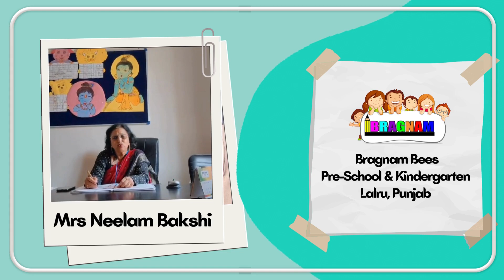Happy Franchise owners of Bragnam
"Discover the excellence in early childhood education with Bragnam
🙏🏻Our commitment to delivering top-tier preschool education is exemplified by the experiences of our associate,
Mrs Neelam Bakshi, in Lalru, Punjab. Watch the video to learn more about our dedication to providing a nurturing and quality learning environment for your child's development. Join us in shaping a bright future for your little ones!"🙏🏻🙏🏻

Regards
Bragnam Learning Pvt Ltd